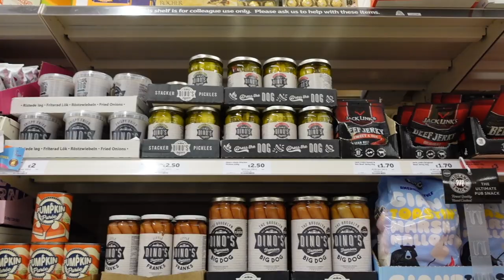Americans try British Snacks | British vs. American Snacks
British vs. American Snacks! Which are better? Okay, obviously Sarah and I are both American, so we're a little biased, but I can honestly say both British snacks and American snacks are great! This is just a lighthearted, fun video we felt like filming so we could try some new things.